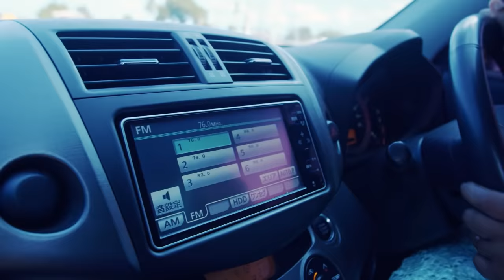Wagiftishe Gift Juu Ya Gift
Nunua Simu Janja upate nafasi ya kushinda simu kila siku na Pikipiki kila wiki!

Tembelea duka lolote la Tigo kupata ofa hizi!